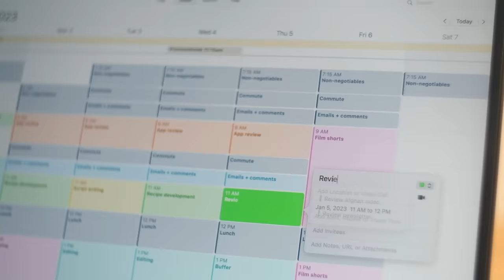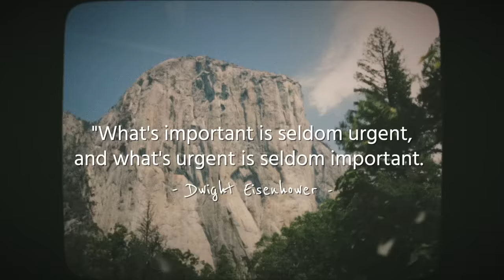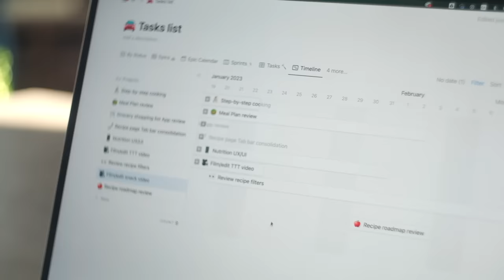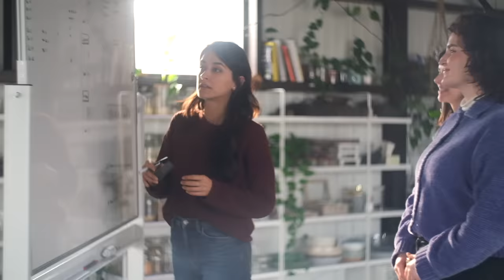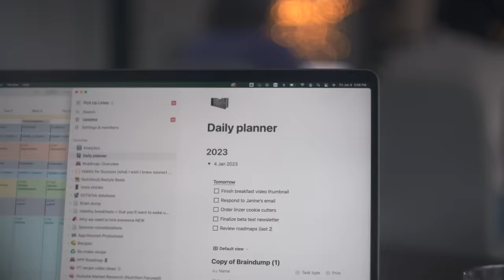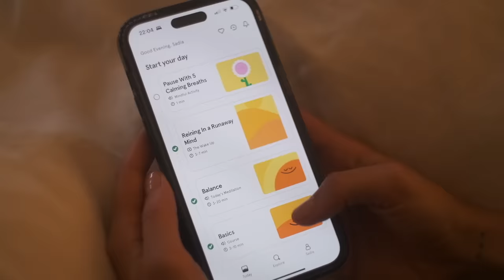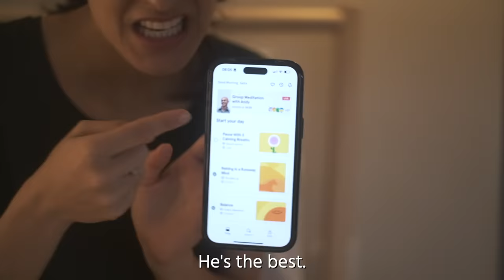The ROUTINE that makes me happy & effective ✔️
🎶 The music we recommend (free to use in YouTube videos!)

TIMELINE
0:00 Intro
0:41 Mere urgency effect
2:26 The planning fallacy
3:52 The zeigarnik effect
5:19 Negativity bias
7:57 Outro

❤ Sadia